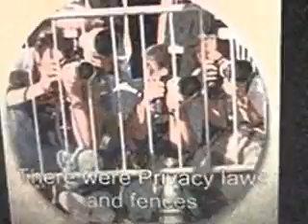TURN UP THE HEAT BY MARK.S.WILSON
MARK.S. WILSON TURN UP THE HEAT